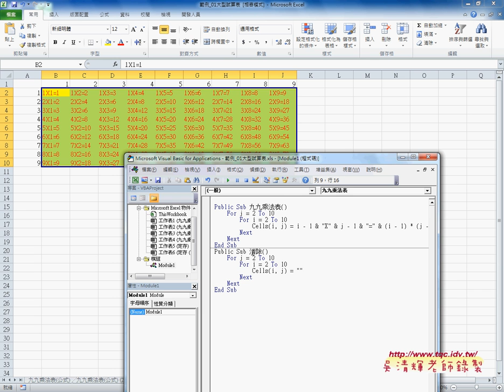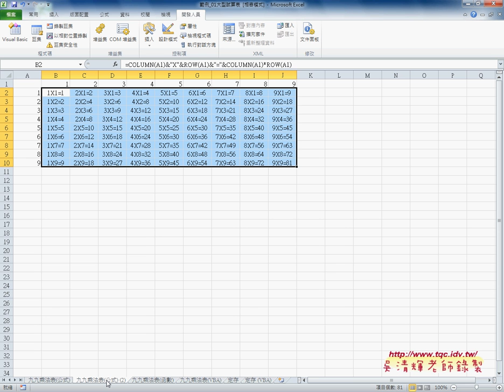02 如何將九九乘法表寫成VBA程序EXCEL VBA雲端資料庫 吳老師3